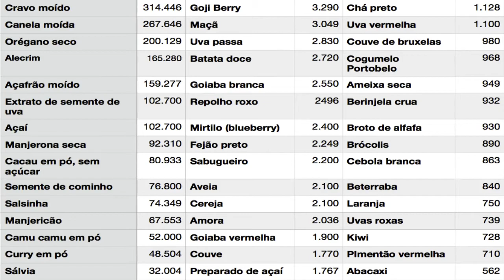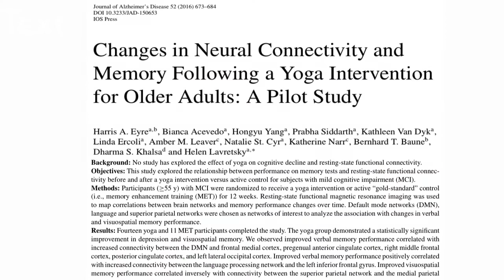Cuidados de saúde para começar 2018 com o pé direito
Quantas décadas de qualidade você deseja ter ainda em sua vida? Para vivermos de forma plena precisamos adotar hábitos que protejam nosso corpo e nosso cérebro.